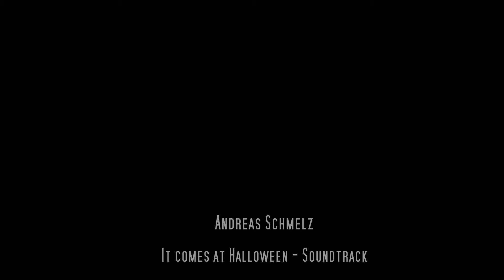Andreas Schmelz - It Comes At Halloween - Soundtrack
This is the music from the short film "It comes at Halloween", composed and produced by Andreas Schmelz.